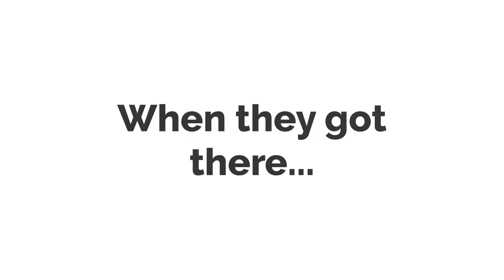Violy (Coby M) disrespects the funeral of Jessica and Ariana (Coby M)/goes on a crime spree/arrested